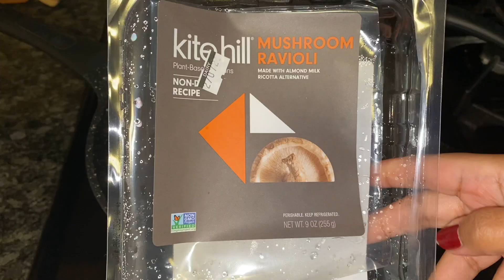HOW TO SPRUCE UP STORE-BOUGHT RAVIOLI (VEGAN) | VEGANIZED BY VELI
How I spruce up vegan store-bought Kite Hill mushroom ravioli

Servings: 2

While the Kite Hill ravioli is cooking, I used the following ingredients to make a *slaptastic* sauce:

Olive oil
3 crushed garlic cloves
Dominican oregano
Dried basil
A bit of pasta water (will help cook garlic more and melt the cheese)
Vegan mozzarella (VioLife Just Like Mozzarella Shreds)
Marinara
(Add ravioli in)
Black pepper
Scallions (I didn’t have any fresh basil or parsley)

Serve with toasted bread (for dipping)